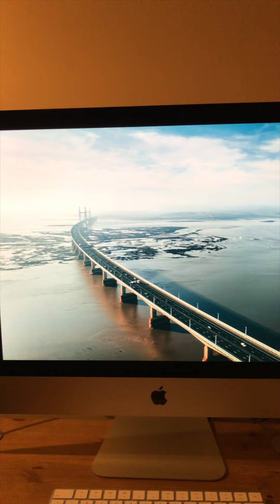Water2019 Top 50 Kieran Hanlon @keanudrone UK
Meet the photographers behind the 50 best photos in the world of Water2019. Who will be our next AGORA Hero? Your point of view is unique so vote for which you believe to be the World’s Best Photo of Water2019!